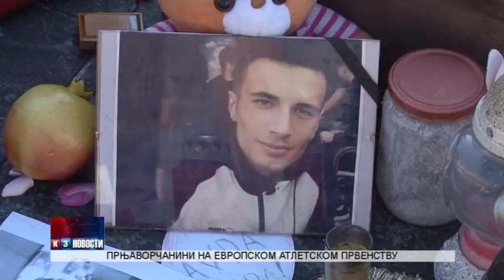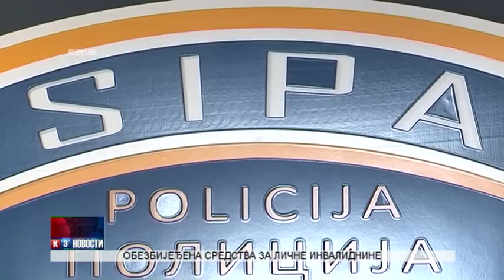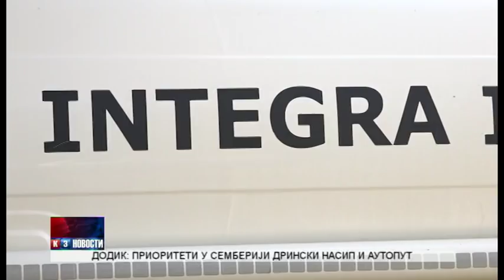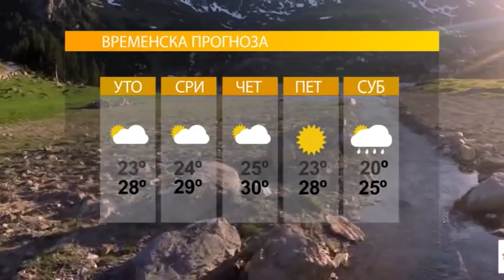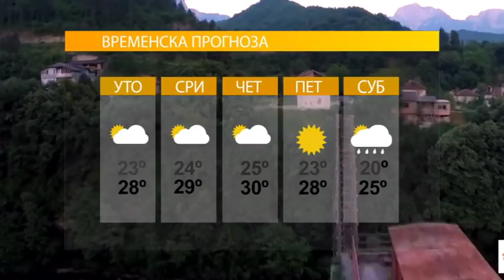NOVOSTI TV K3 03.07.2018.